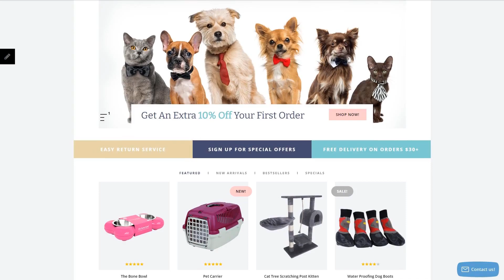Animal & Pet OpenCart Template by RockThemes - 61404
This one comes with Admin Panel, Responsive, Online Store/Shop, HTML plus JS, Parallax, HTML 5, JQuery, Blog, Sliced PSD, Dropdown Menu, Bootstrap, On-line chat

On-line chat allows you to interact with the clients real-time.
Online chat along with tech support can be a indication for the clientele - “this particular corporation actually worries about me”. The site visitors don't have to wait many hours for their ticket to be fixed or proceed through tonnes of documentation to get the solution for himself. Welcoming technical support expert can response him right away and definately will fix his difficulty in a virtually no time.
View more On-line chat OpenCart designs here
Parallax scrolling is a front-end visual approach which involves pictures moving less quickly as opposed to the background content to create a "depth" illusion.
Parallax scroll looks beautiful and appeals to website users' eyes to the imagery and content modules.
Fresh Parallax OpenCart design templates here
Bootstrap is a totally free grid-based framework that allows the creation of mobile-friendly websites.
Using the Bootstrap, you can also make totally responsive sites utilizing HTML and CSS based layouts for typography, fonts, forms, buttons, tables, and so forth.
View latest Bootstrap OpenCart ecommerce themes here
It is an ability of the website to instantly adapt to any display size and resolution.
Responsive design provides significantly better UX for those that check out a website on a mobile phone or any other gadget, plus really helps to increase positions of a website in Google search.
Newest Responsive OpenCart ecommerce themes here